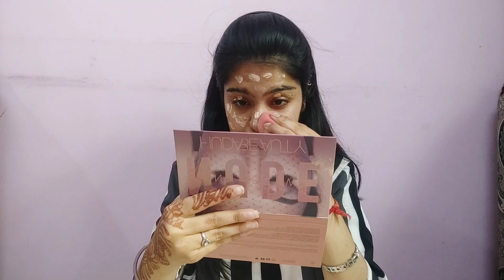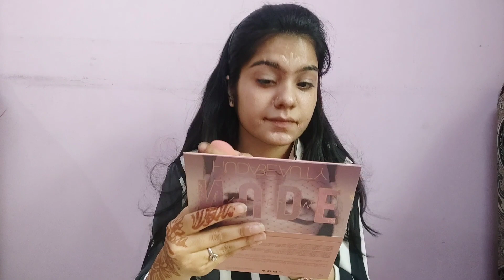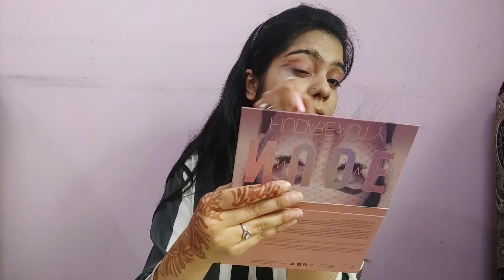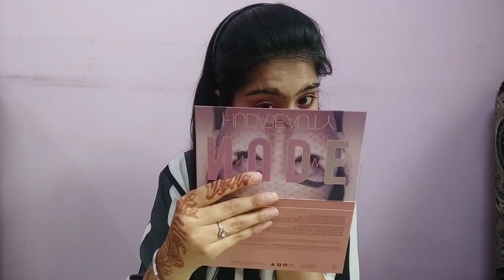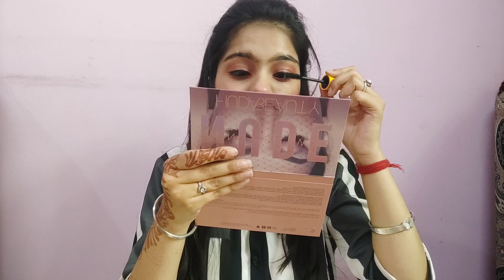Makeup with jeans and top💄 | easy soft pink nude makeup | makeup for beginners | makeup tutorial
Hey Viewers, In this video, i am going to show you how you can do your makeup with jeans and top or shirt. You can achieve this pink nude makeup look very easily for that you have to watch this video!